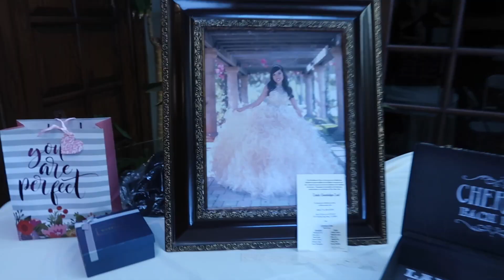LAVISH QUINCEANERA 15 Year olds getting Married!!?? JK Lupitas Quince -Katherine Leal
Hello,

Here it is!! Lindas Quince.
Linda I hope you like this short clip always remember that we all love you although we don't say it often!

xoxo
Kat